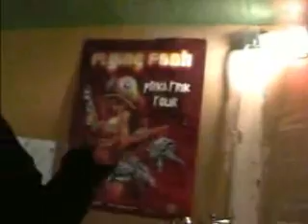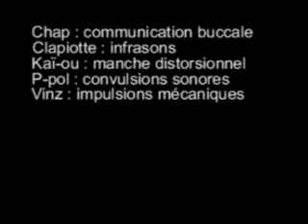Wuizit Old School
Une vielle video encore - 2001